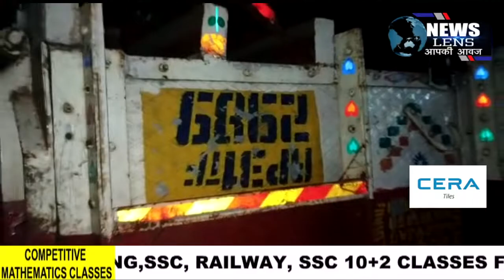रामगढ़ के दामोदर नदी पुल से 30 फिट निचे गिरा ट्रक, एक की मौत, एक घायल , एक की हालत गंभीर